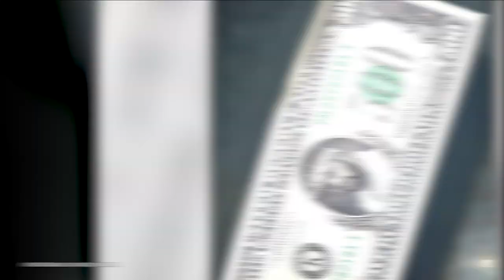Drake Gifts Guests Chanel Bags, Rolex Watches & Cash At 36th Birthday Party | Billboard News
The rapper raffled away expensive goods at his star-studded bash.